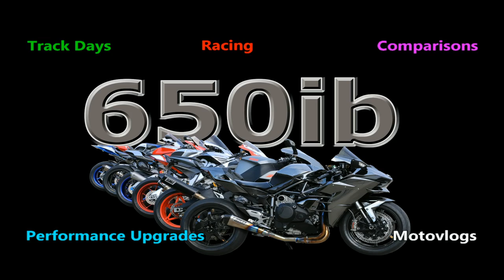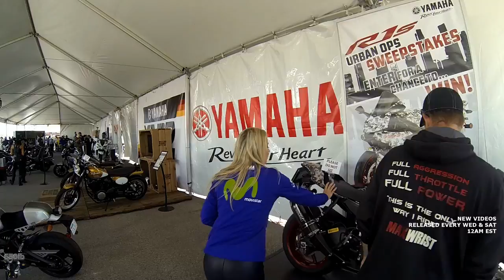Yamaha R1M Owners Event @ MotoGP America 2017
We traveled to Austin, Texas for MotoGP. Yamaha treated us to dinner and an evening with Colin Edwards, Johann Zarco, Jonas Folger and Maverick Vinales. Valentino Rossi made a brief appearance.